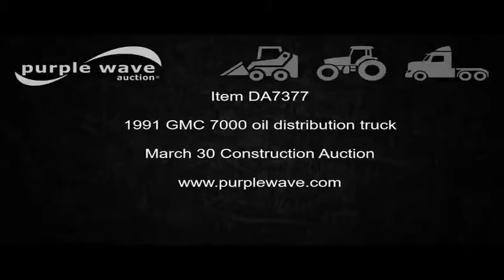1991 GMC 7000 oil distribution truck for sale | no-reserve Internet auction March 30, 2017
1991 GMC 7000 oil distribution truck
43,566 miles on odometer
5.8L L6 turbo diesel engine
Five speed manual transmission
Single axle
Heat
AM/FM
PTO
Etnyre BT oil distributor bed
16'7"L
1,830 gallon capacity
Propane heater
In-cab controls
Spray wand
14'W folding boom
Serial J-1491
Single fuel tank
Spring suspension
Air brakes
11R22.5 tires
GVWR 30,000 lbs
Illinois title
J8DM7A1N9M3200827
It's located in Rock Falls, IL, and we're selling it to the highest bidder regardless of price.